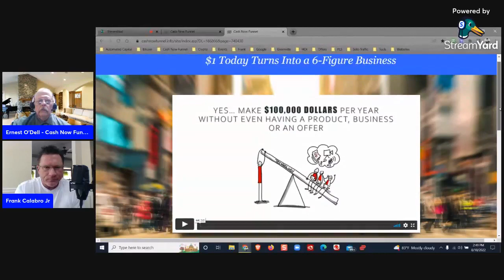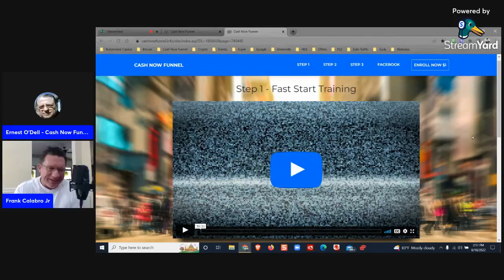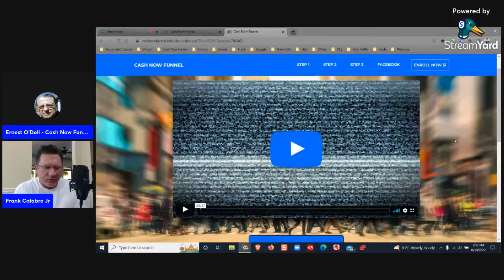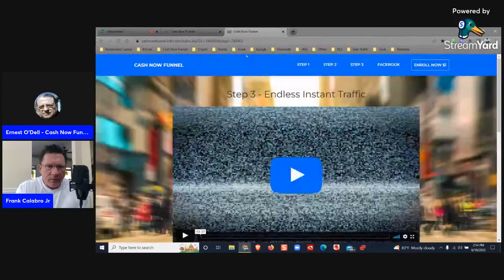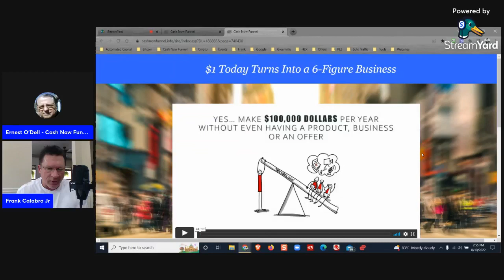CASH NOW FUNNEL INTERVIEW WITH FRANK CALABRO 08 18 2022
Get with the person who sponsored you into Cash Now Funnel, and if you don't have a sponsor, I'll work with you when you sign up . When you sign up, make sure to watch all four videos as instructed in this interview. This is life changing stuff!